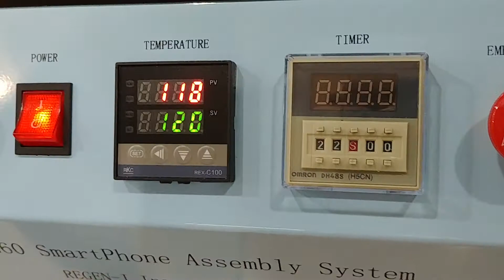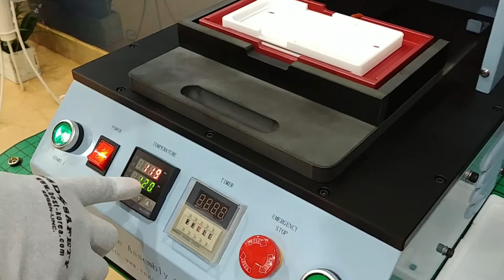RG260 cell phone Assembly system with RG2601 SAMSUNG S6 edge jig by REGENI /screen repair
After repair, user should use the exact pressing assembly jig to make phone as close as possible produced condition of waterproof performance.  REGEN-I produce machine to attach exact jig withstanding heat by Teflon material, with pins to prevent deformation.